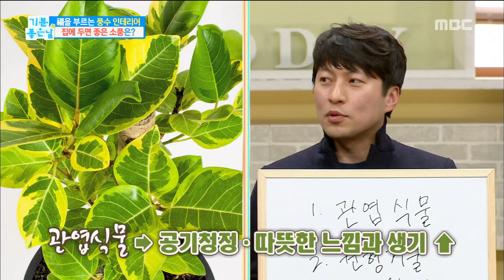[Happyday]attention! Good props at home! 주목! 집에 두면 좋은 소품![기분 좋은 날] 20180206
attention! Good props at home! 주목! 집에 두면 좋은 소품!